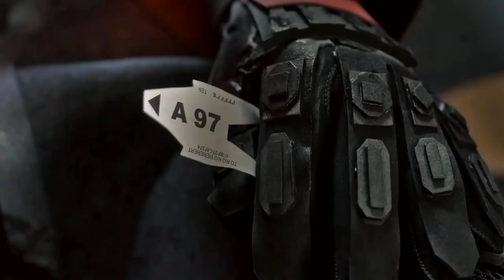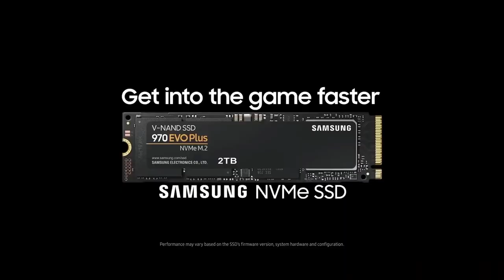Kanga vs. Wildcard - Six Masters 2020 (Oceanic Nationals)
Watch the match between Kanga and Wildcard  on playday #8 of the Six Masters 2020. Maps played: Theme Park, Coastline.